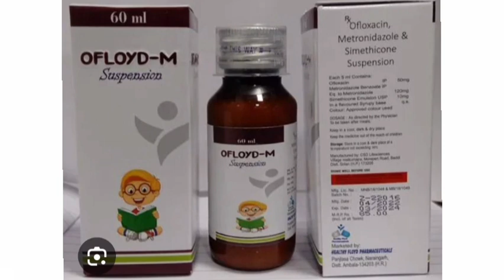Ofloyd M suspension Syrup